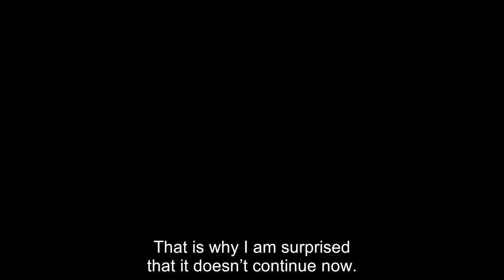Shyqri Nimani In Memoriam